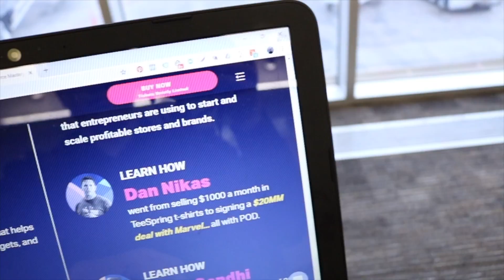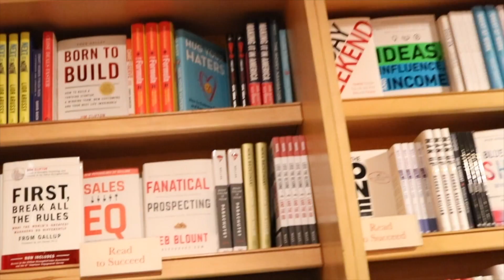iStack Training Event - Las Vegas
Attending the Istack Training, a Facebook & Ecomm Mastery Live at Las Vegas was absolutely amazing!

Learning from +12 advertising experts who've spent upwards to Hundreds of Millions in advertising making up to $1B in revenue.

We trained on Facebook ad binding strategies, ad creative formulas, ad spend consistency, hyper interest targeting, influencer amplified, and other countless strategies that will help my team and I scale our business to a whole new level!